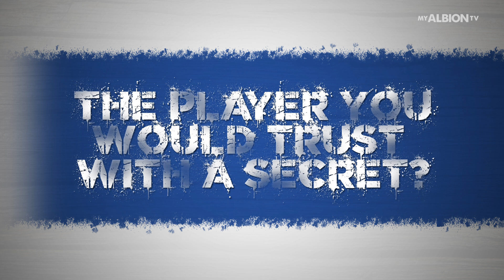Who Is...Levi Colwill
Levi lifts the lid on the worst players for vanity and communication and who he would trust the most in the Albion squad.